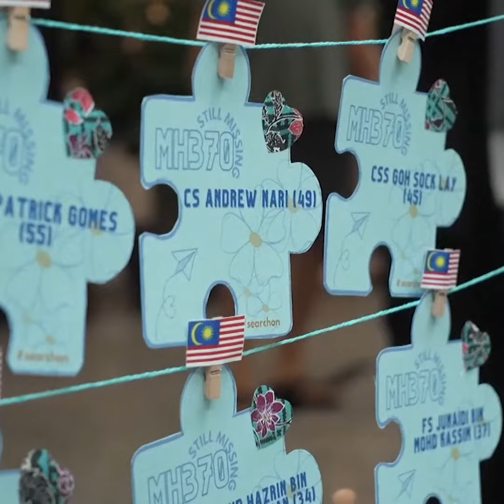Malaysia remembers missing flight MH370, 10 years after its disappearance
Malaysia's government said Sunday it may renew the hunt for missing Malaysia Airlines flight MH370, as a memorial was held in Kuala Lumpur, 10 years after its disappearance.